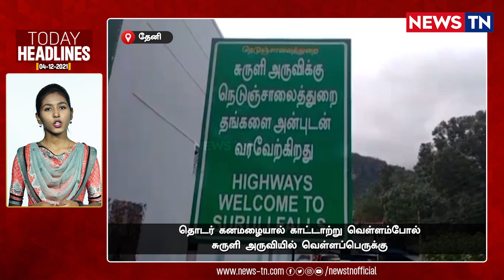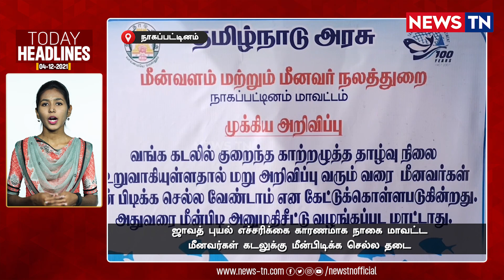Today Headlines | Districts News | Tamilnadu News Today | 04/12/2021| Newstn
நெல்லையில் சாலை விபத்தில் இரண்டு மருத்துவக்கல்லூரி மாணவிகள் மற்றும் கார் ஓட்டுநர் உட்பட 3 பேர் பலி